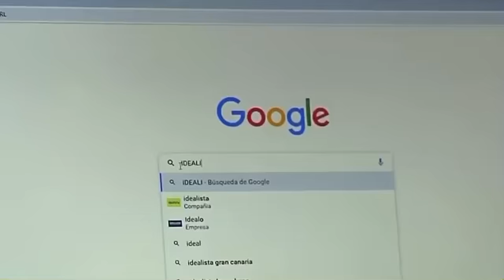Aunque parezca extraño, es casi imposible alquilar o comprar una vivienda en la España rural.